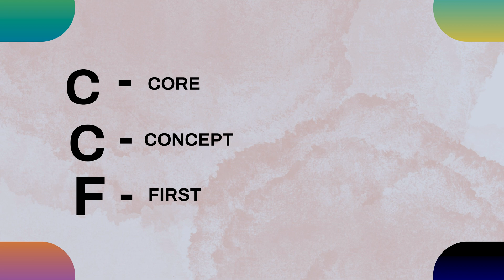Learn cybersecurity in 90 days...Here's my strategy (2024)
Learn cybersecurity in 90 days...Here's my strategy.

In this video, I share my strategy on how anyone can master cybersecurity in just 90 days!